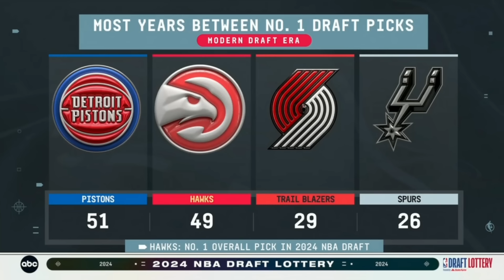2024 NBA Draft Lottery (Complete)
Top prospects include Alex Sarr, Zaccharie Risacher, Donovan Clingan, Reed Sheppard, Rob Dillingham, Matas Buzelis, and Nikola Topic.

00:07 - Prospects
00:31 - Woj on GM Consensus
01:12 - Perk ranks Donovan Clingan #1
01:50 - Lottery Odds
02:17 - Introducing Team Representatives
05:38 - Revealing Draft Order 14-5
07:53 - Revealing Top 4 Picks
08:16 - Atlanta Hawks win the Draft Lottery
08:58 - Interview with Atlanta Hawks GM Landry Fields
09:34 - Final Draft Order
09:51 - Post-Lottery Commentary
10:39 - Mock Draft - Top 5